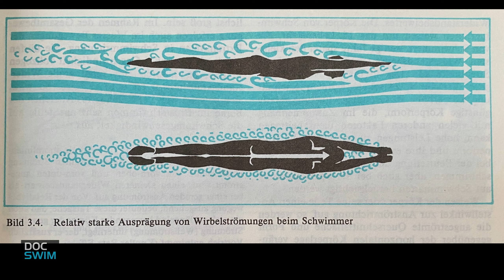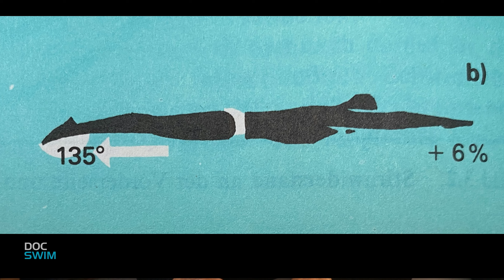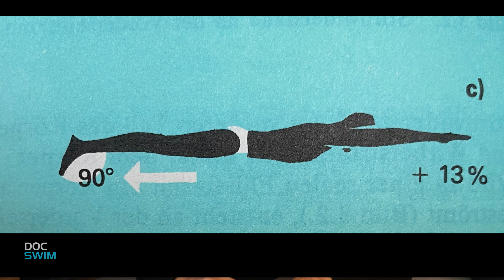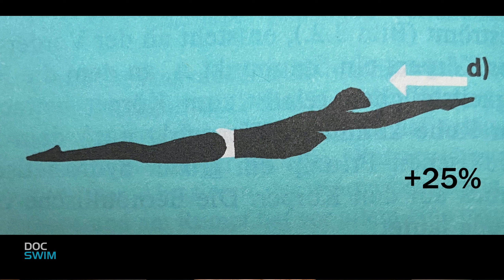WIDERSTANDSWERTE im Schwimmen - Zahlen & Fakten | SCHNELLER SCHWIMMEN #61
Der "Nachlese"-Link zum Artikel Tipp Nr. 61 auf DOC SWIM:
K A N A L  A B O N N I E R E N ! ! ! VIELEN DANK!

Wie sind die Auswirkungen auf den Widerstand bei Änderung der Wasserlage?
Zahlen, Daten und Fakten aus "guter alter Quelle"

Das Stöbern in alten Fachbüchern ist immer wieder interessant. Zum einen, um sich Ideen für Themen zu holen. Zum anderen aber auch, um zu überprüfen, ob das Wissen von früher auch heute noch aktuell ist. Bzw. ob womöglich sogar altes Wissen heutzutage lediglich in neue Begriffe "gegossen" wird, um zeitgenössisch zu wirken und Marketing-Optionen zu optimieren.

Wie auch immer. Gar nicht so selten stellt man fest, mit welcher Akribie Fachbücher früher konzipiert und erstellt worden sind. Schon deshalb stellen sie gute Nachschlagewerke dar. Und weil die deutsche Schwimm-Literatur nun lange Zeit kein Standardwerk hervorgebracht hat, blicken wir in ein fundiertes Buch folgender Quelle

Sportschwimmen , Hochschullehrbuch
Autorenkollektiv unter der Leitung von Prof. Dr. Eberhard Schramm, Sportverlag Berlin 1987

um Daten zu Widerstandswerten bei Veränderungen der Wasserlage zu erhalten. Sicherlich sind die Angaben aus diesen Zeiten nicht mit den Möglichkeiten versehen gewesen, Daten zu gewinnen wie man das heute kennt. Z.B. über Messinstrumentarieren im Strömungskanal oder ähnlichen. Dennoch - und das ist das Ziel dieses Beitrags - geben sie einen guten Überblick und schärfen die Sinne für das Thema.

Wichtig zu wissen ist, dass allein die Dichte des Wassers die der Luft um das 800-fache übersteigt. Wie ma diese Auswirkungen direkt im Wasser spüren kann und welche Übung sehr aufschlussreich zur Beurteilung der individuellen Qualität der Wasserlage ist, erörtern wir u.a. im Video.

Achtung: Da da Video in der Gesamtlänge zu lang war, haben wir diesen Beitrag in zwei Teile gesplittet. Im ersten Teil geht es um die Widerstandswerte:

Referenzwert "Torpedo" = cw-Wert 0,04
Gestreckter Körper im Wasser = cw-Wert 0,45
Angewinkelte Füße um 135 Grad im Wasser = +6% Erhöhung des Widerstandswertes
Angewinkelte Füße um 90 Grad im Wasser = +13% Erhöhung des Widerstandswertes
Kopf anheben im Wasser = +25% Erhöhung des Widerstandswertes

Ein Beitrag von Holger Lüning, 2021